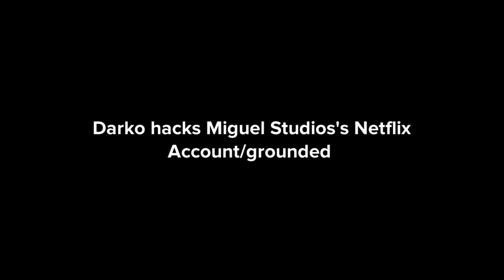Darko hacks into @Miguel Studios’s (Can’t Tag) Netflix Account/grounded